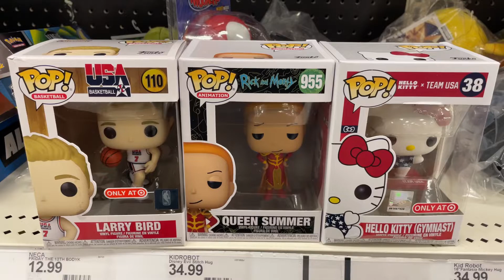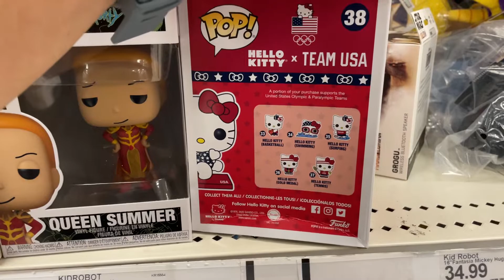Funko Larry bird white usa, hello kitty gymnastic usa target excl rick and morty Queen Summer